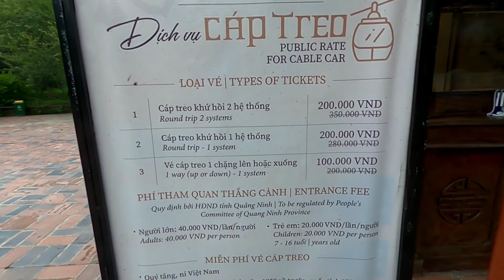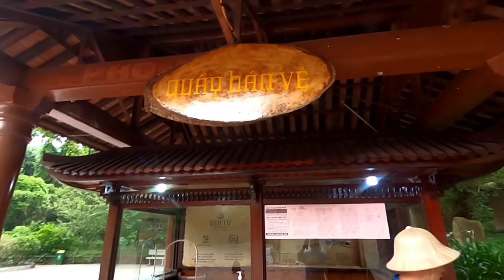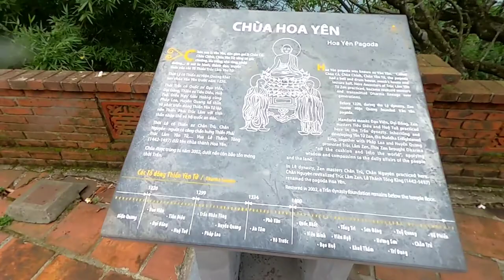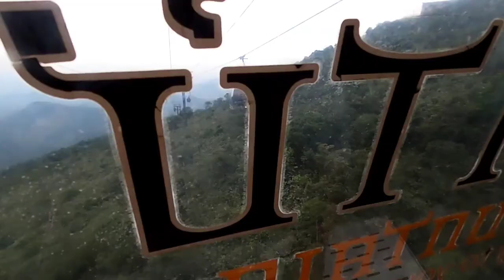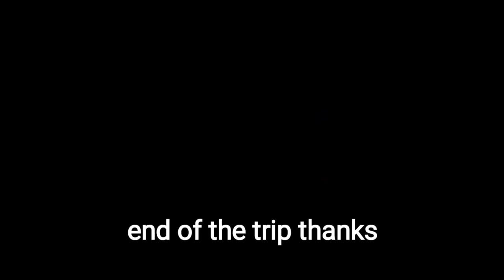yen tu mountain trip by cable car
yen tu  mountain day trip stay over night legacy yen tu hotel